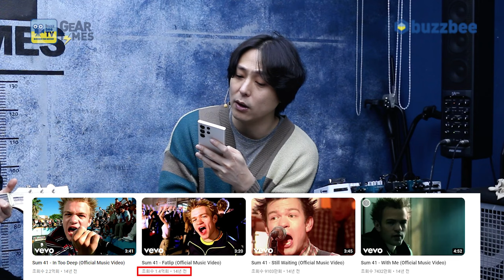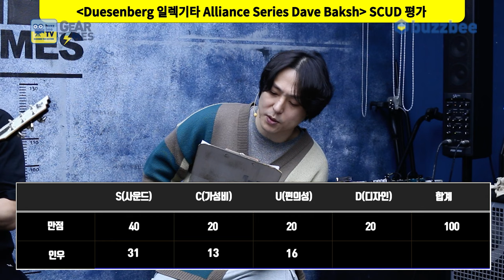[GearTimes 3888회] 듀젠버그 Duesenberg 일렉기타 Alliance Series Dave Baksh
듀젠버그 Duesenberg 일렉기타 Alliance Series Dave Baksh

0:00 오프닝
2:26 Sum 41
8:00 스펙(Spec)
10:20 사운드 테스트(Sound test)
16:26 시연 (Demo)
17:50 한줄평
19:01 점수